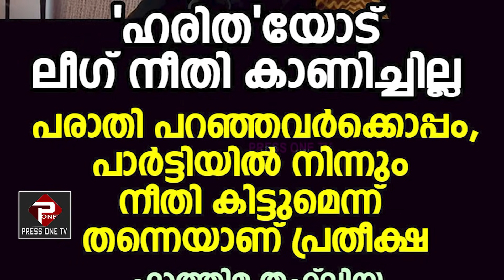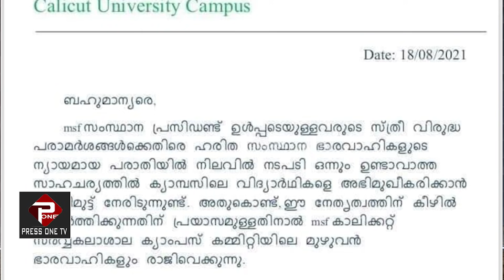ഹരിതയും എംഎസ്എഫും: പ്രതിസന്ധി ലീ​ഗിന് മറികടക്കാൻ സാധിക്കില്ല| തങ്ങൾ കുടുംബവും നിസ്സഹായരാകുന്നു